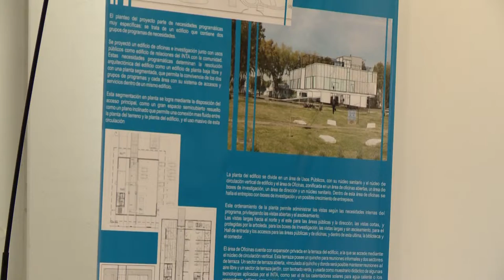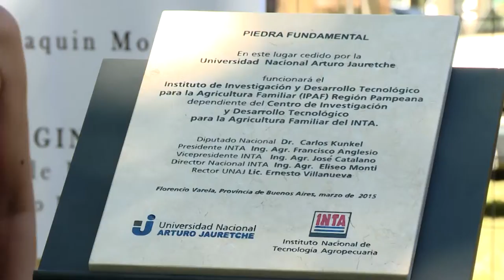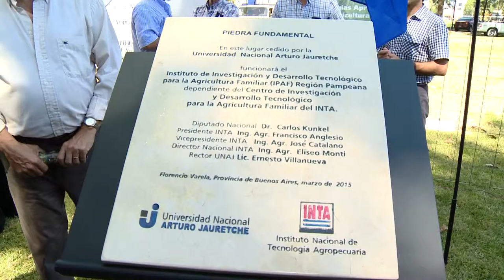Acto INTA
Colocación piedra fundamental de la Sede del IPAF en la UNAJ realizado el viernes 13 de marzo de 2015.